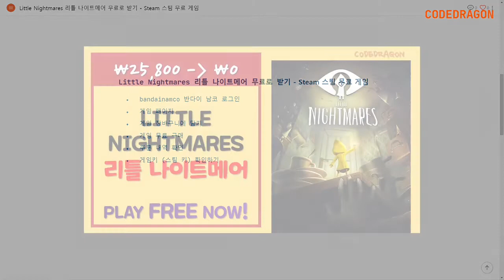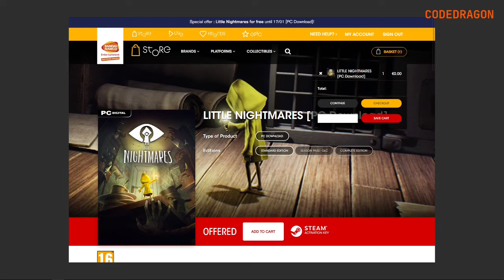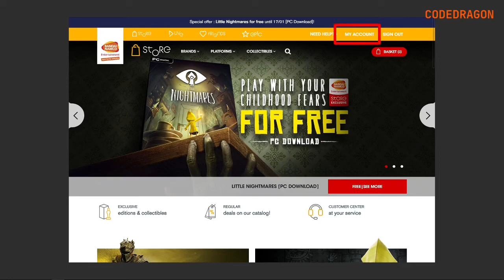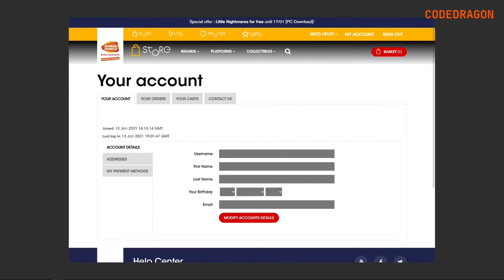Little Nightmares 리틀 나이트메어 무료로 받기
● 스팀 게임 런처 Steam Launcher에 게임키(게임코드) 등록하기